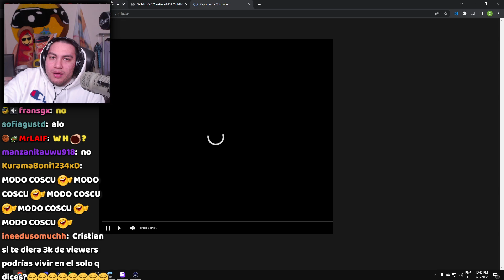YA PO NICO 🥵🥵🥵